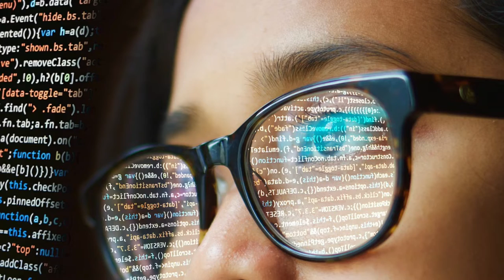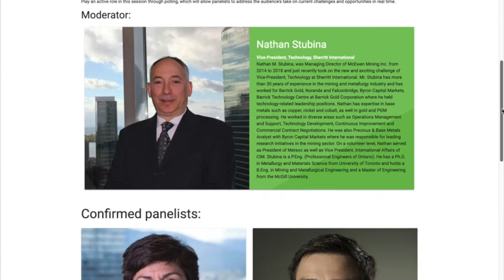CIMTL19_Theresa Nyabeze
CIM 2019 Convention & EXPO

Confirmed Panelist: THERESA NYABEZE
Senior Mine Engineer, Mine Design Frontline Supervisor Tottem Mine

THE CHANGING FACE OF MINING
A fresh new plenary model will keep the audience engaged from start to finish. CIM is hosting a shorter interactive opening plenary - two hours long, rather than the usual three.

Nathan Stubina, VP Technology, Sherritt International Corporation, will moderate and challenge a panel of four influential and inspirational mining industry leaders, all change agents! Together, they will focus on today’s most relevant issues in mining:

•New skillsets for the workplace
•Diversity
•Youth
•Emerging Leadership
•New Era of Automation & Digitalization
•Innovation in all its forms
•And all that the future is telling us!

Hosted by Hecla Mining, this high profile gathering of 600+ mining professionals - including hundreds logging in remotely, will open with Phillips Baker, President & CEO of Hecla, who had the CIM2018 Vancouver audience hanging off his every word.

How will the session be interactive?
Real-time polling will allow panellists to engage with the audience while a graphic journalist illustrates the content in real time. Don’t miss this dynamic session!